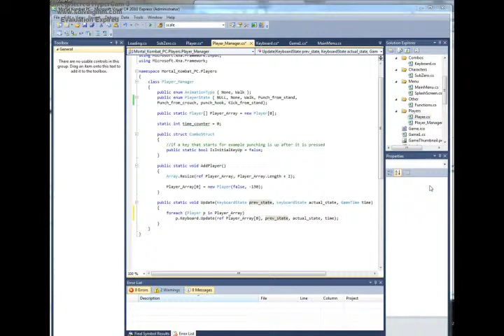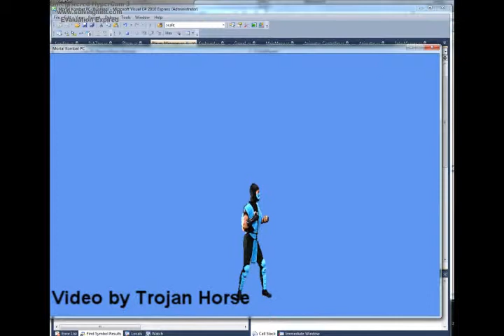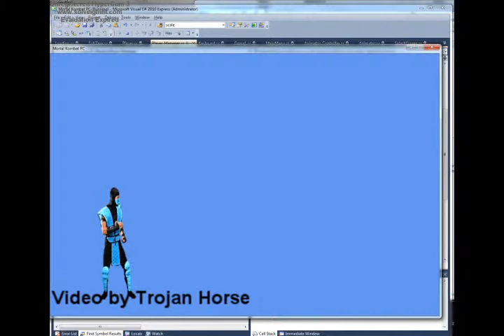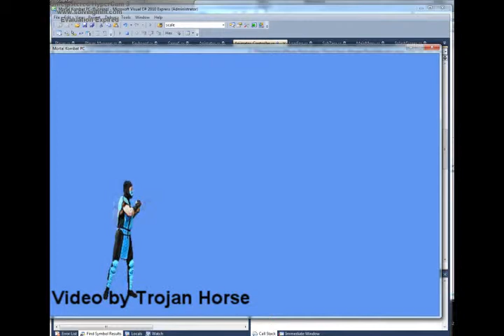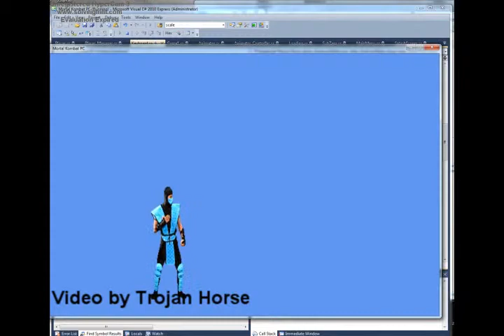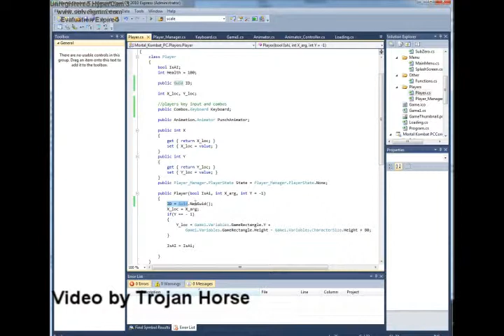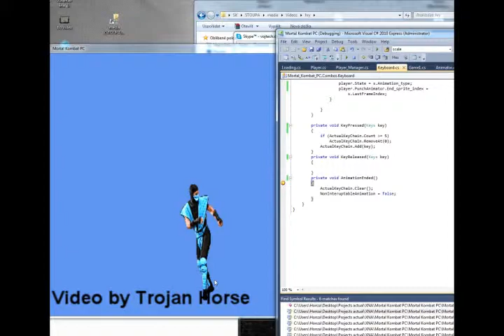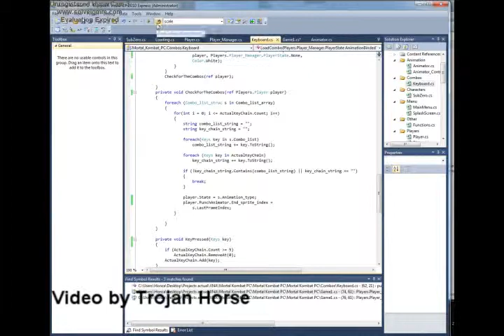C# XNA Mortal Kombat programing (part5)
In this video I will be writing mortal kombat game in C# XNA.

Mortal Kombat programing, c# Xna mortal kombat, c# mortal kombat